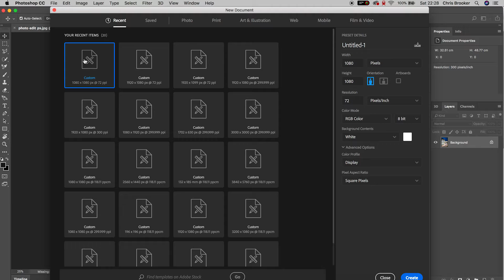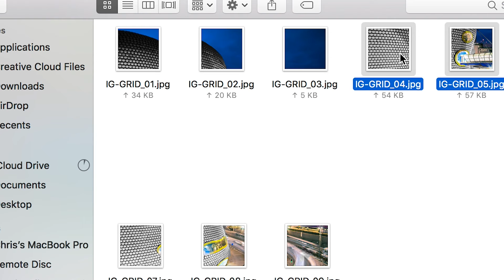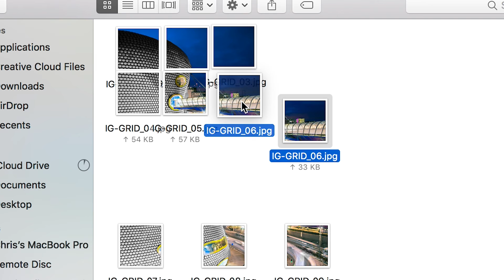Create an Instagram Photo Grid in Photoshop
Seen that awesome photo grid effect on someone's Instagram profile and wondered how they made it? Well, in today's video I show you how.